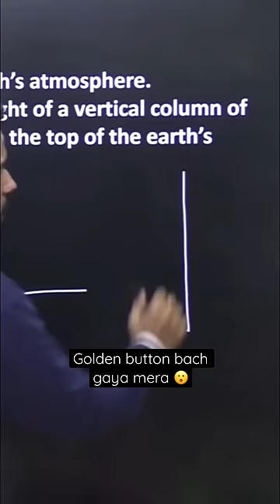Concept of atmospheric pressure | Ashu Sir